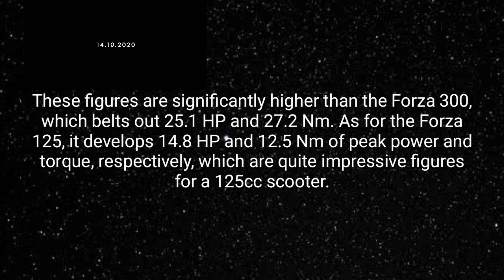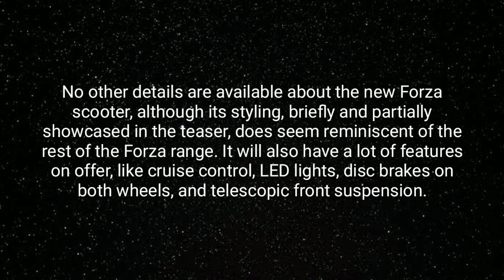Honda Releases Teaser Video Of New Forza Scooter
copyrights:-

We are all make mistakes. If you find any copyright material in my videos,
Thankyou.